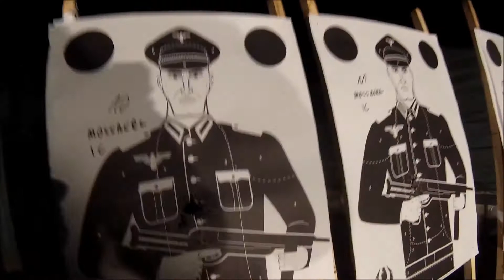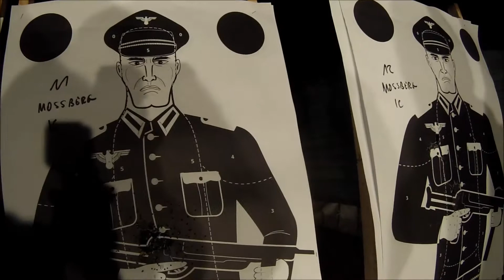Testy Nowej amunicji Śrutowej FAM Pionki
Testy dla Fabryki Amunicji Myśliwskiej Pionki zakończone.